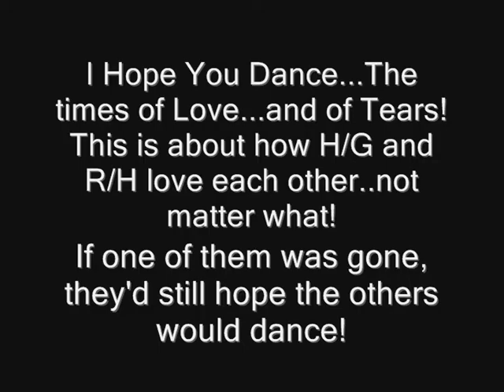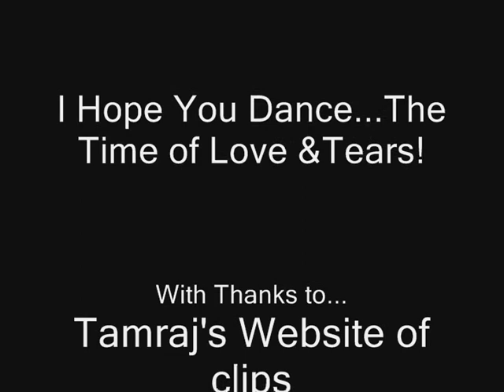I Hope You Dance- Hr/G & R/H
This is a video of moments of love! they may be happy or sad. Its my two favey couples, and how they will always love each other no matter what. If anything happened to one of them, they still want the others to get up and carry one. They would hope that the others would still dance.
xxx